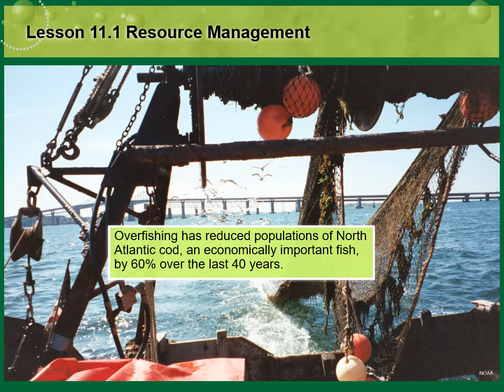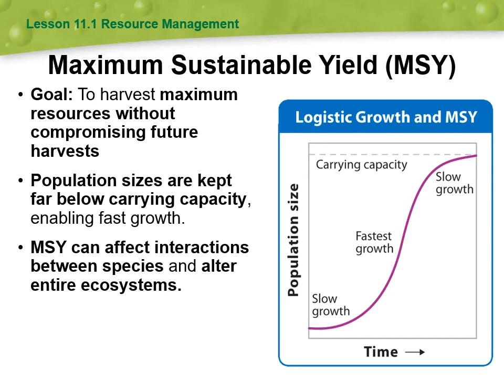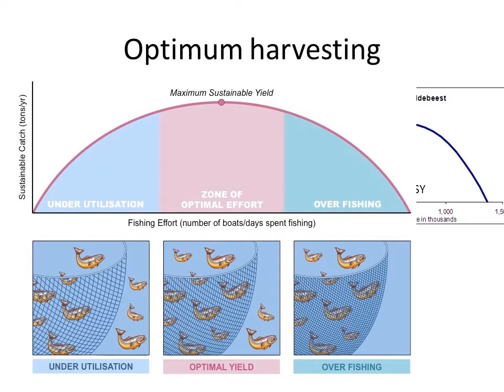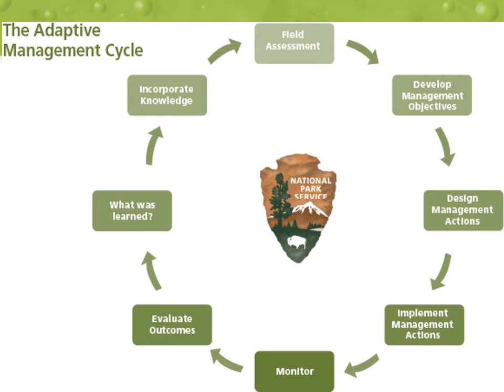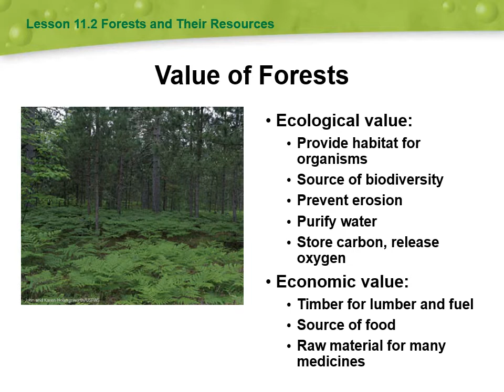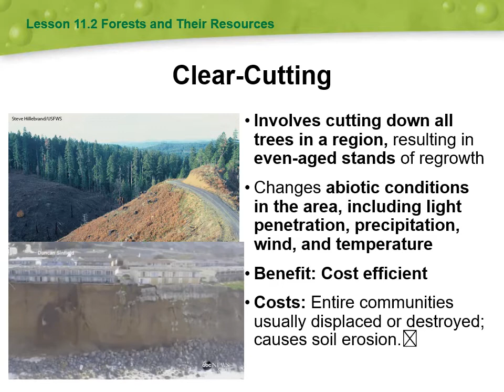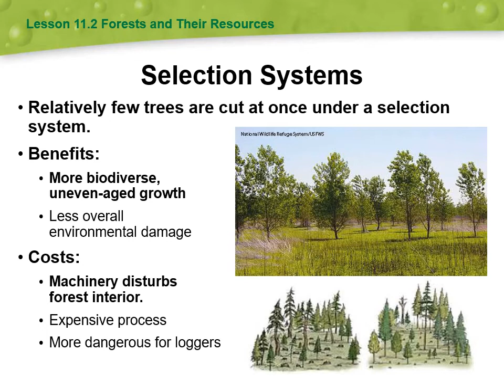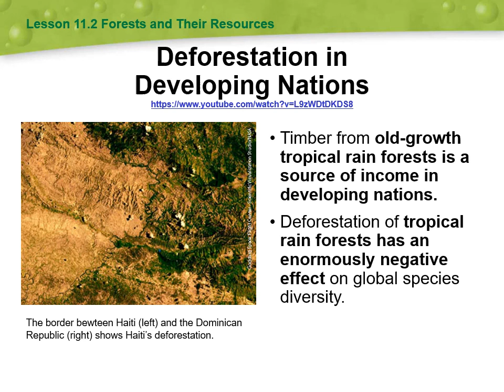11 1 11 2 lecture video